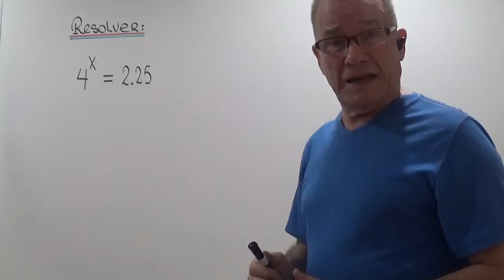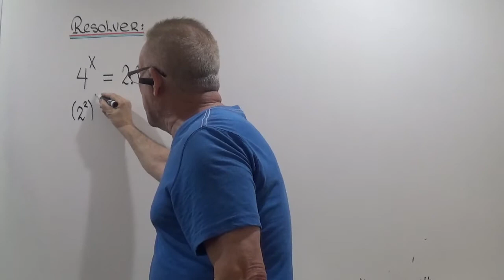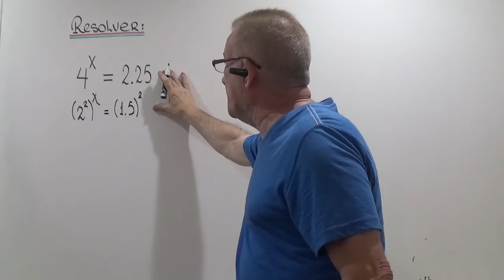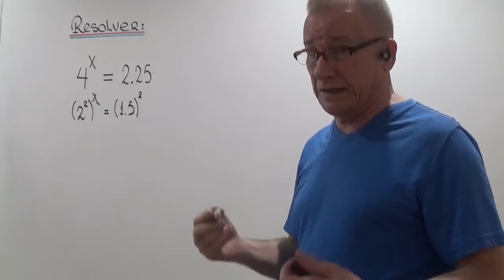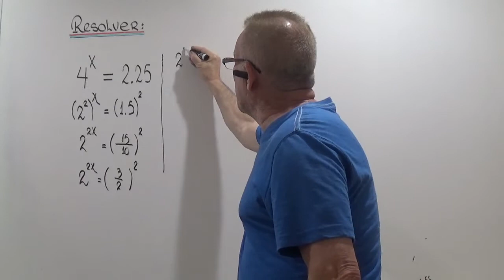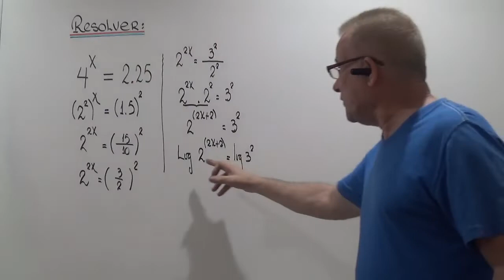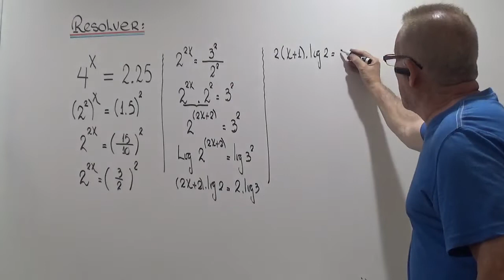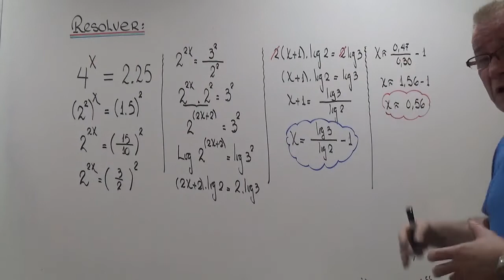ECUACION EXPONENCIAL#71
SOLUCION DE UNA ECUACION EXPONENCIAL,APLICANDO PROPIEDADES.